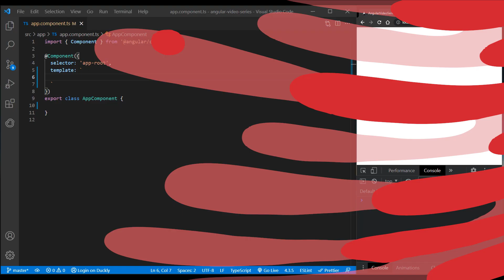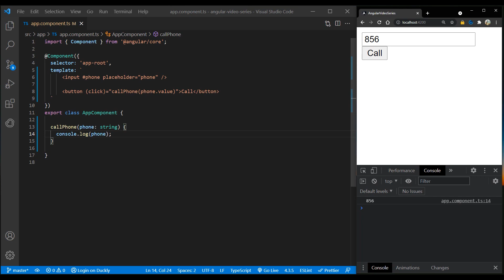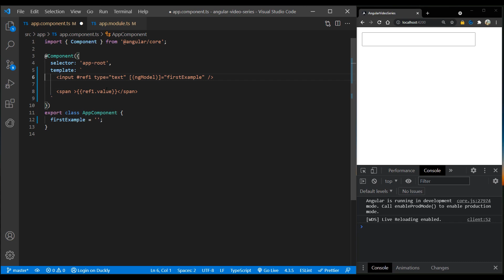Angular Video Series Part 13 || Template Variables Tutorial 2021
Template variables in Angular help you use data from one part of a template in another part of the template.

It’s a variable that is created in, and identifies a component or element within, the template itself.

With template variables, you can perform tasks such as respond to user input or finely tune your application's forms.

In the template, you use the hash symbol, to declare a template variable.

0:00 Intro
0:40 Creating template variable
2:42 Outro